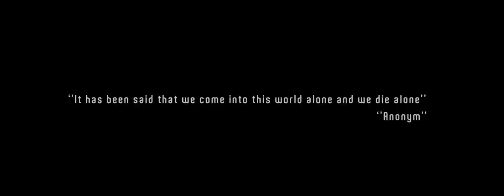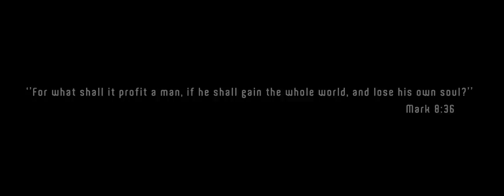Scars of Solitude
"A short documentary with the idea that people will realise how damaging loneliness really is. In the summer of 2012 we found a village in Romania, a beautiful place, which at this moment is populated by only one souL. An old lady who refused to leave her home behind and go with the rest of the village. We went there on a sunny day and we found a deserted village. We were sorounded by abandoned houses and silence. Total silence. But in one of the houses we were shocked to discover this old lady, mutilated by the loneliness, almost an animal with poor or no judgement at all remained, living among other animals.

We really hope you'll like this video and realise how important is to have someone in your life who is there for you."

Directed by Beny Cosma
Assistent: Daniel Fratila